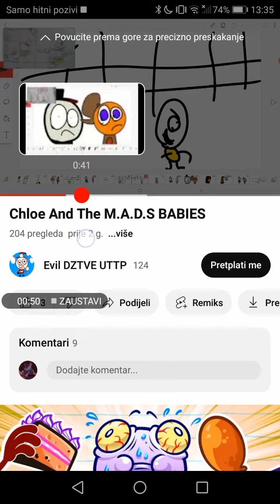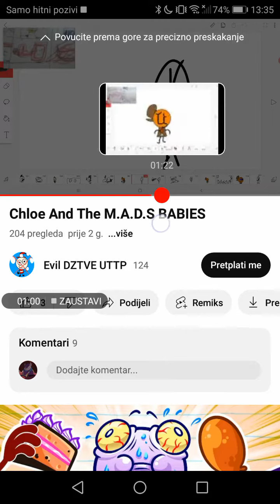Evil Dztve Uttp